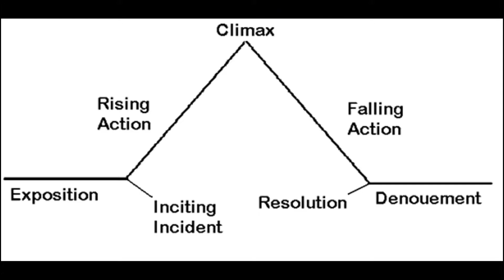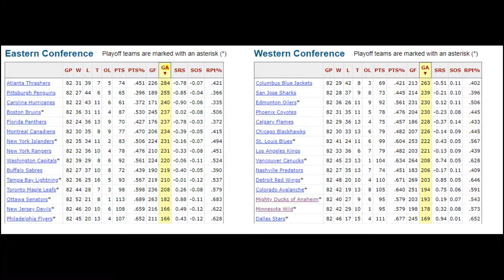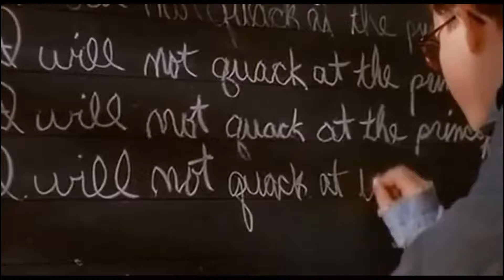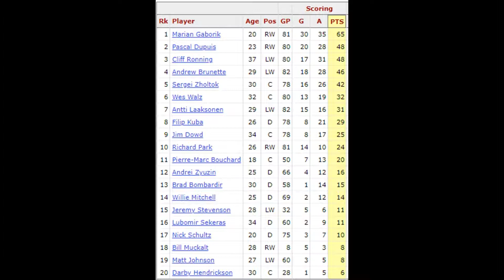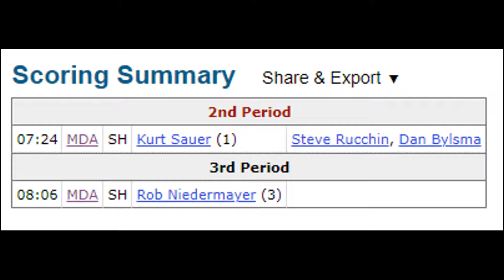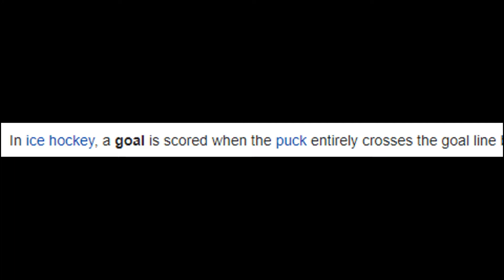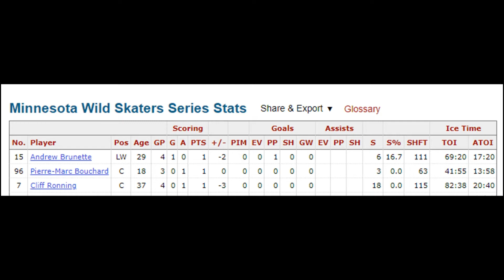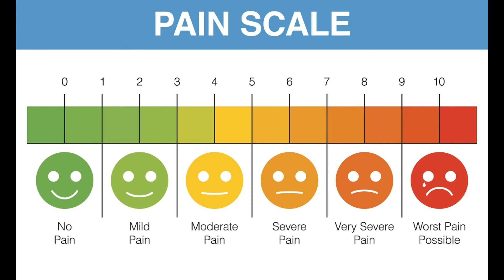That time the Wild played the worst playoff series ever